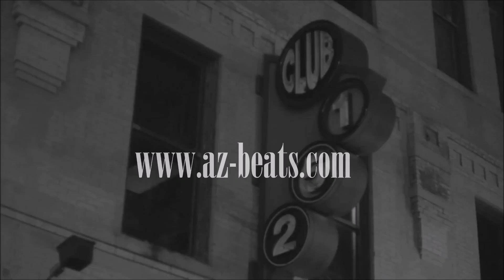Drake Type Beat - Honcho (Prod. By AzBeats) 2016